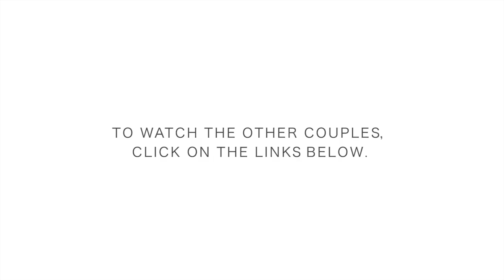Magdeline & Jon Chua - Reasons Why You're Still Single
Reasons Why You're Still Single (FULL VIDEO)

Trying to figure out reaons why you're STILL single? We brought together a bunch of familiar faces and some desperate ones to try to find the answers.

Big love and a special shout out to our friends, The Sam Willows!!!
Make sure you check out their latest single, ‘Keep Me Jealous’ and let them know we sent you!